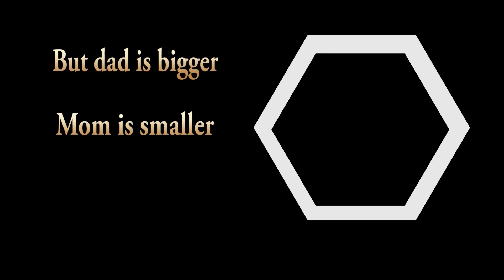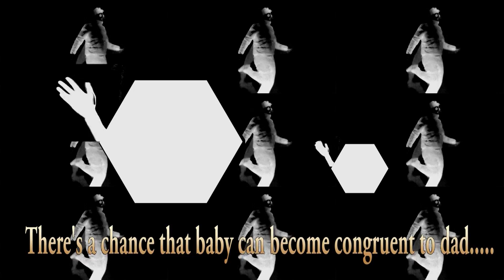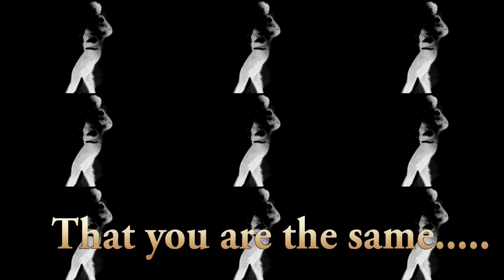Congruent Shapes Song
Congruent Shapes song from MAKEYOURMATHPOP.NET. Learn about congruent shapes in a fun way!